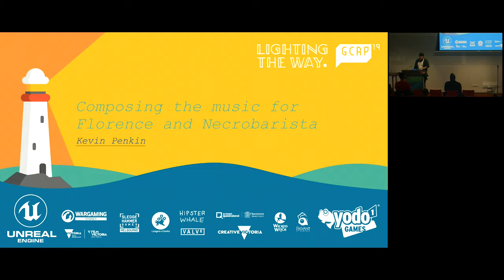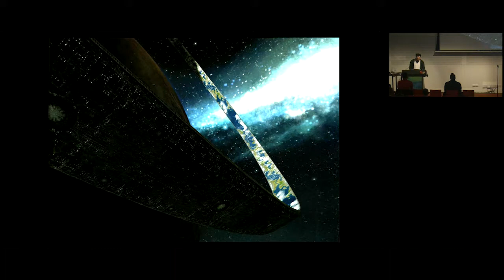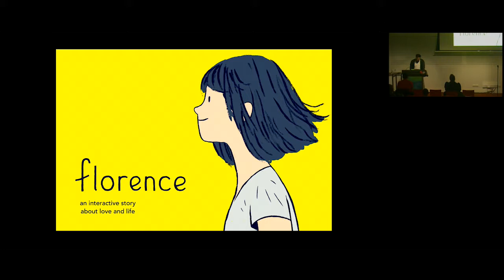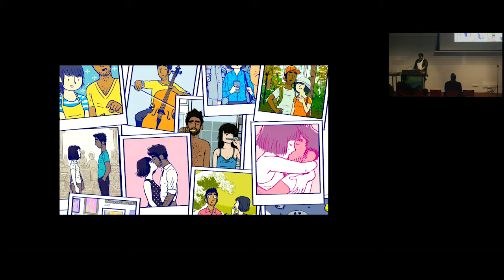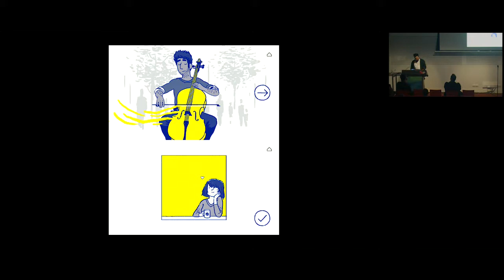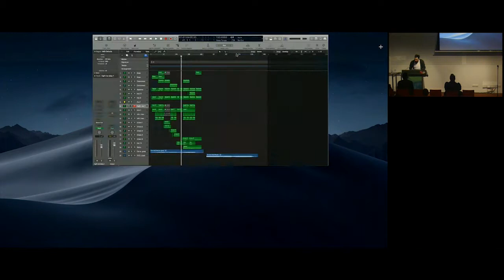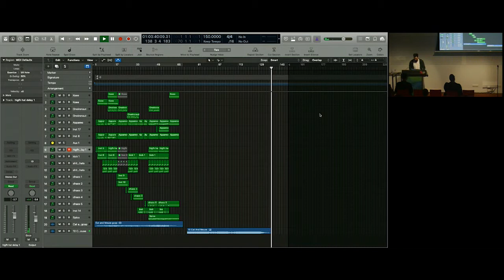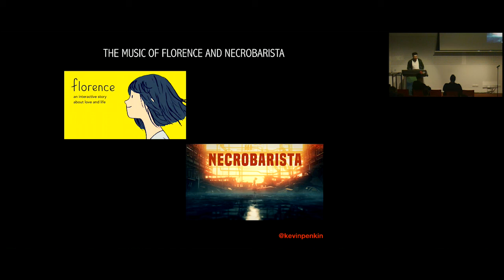GCAP19: Kevin Penkin - Composing the music for Florence and Necrobarista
Talk: Composing The Music for Florence and Necrobarista
Speaker: Kevin Penkin

Kevin will present on two recent game projects he's written music for, Florence and Necrobarista, to compare and contrast the vastly different aesthetic, stylistic and interactive approaches to both soundtracks.

He will then deep dive into how he worked with the development teams, music supervisor and other musicians to create the distinct sound worlds of both games.

Game Connect Asia Pacific 2019: Lighting The Way

Situated in Melbourne, Australia during October, GCAP is world-renowned for its talks, collaboration, expression, networking and inclusive environment.